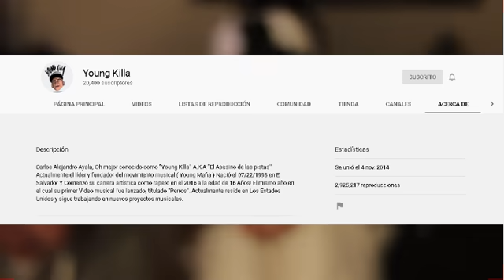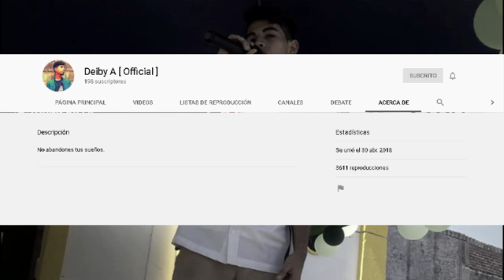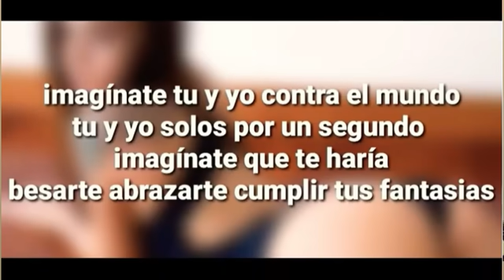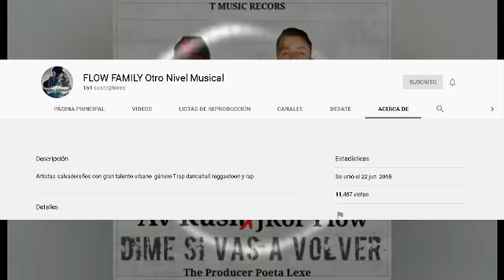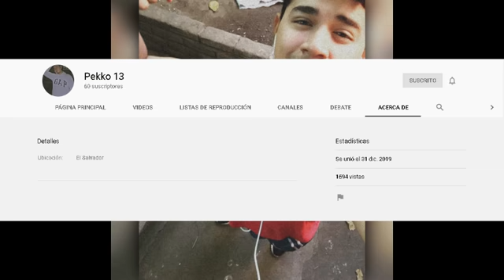TOP 5, Artistas Salvadoreños pt 4